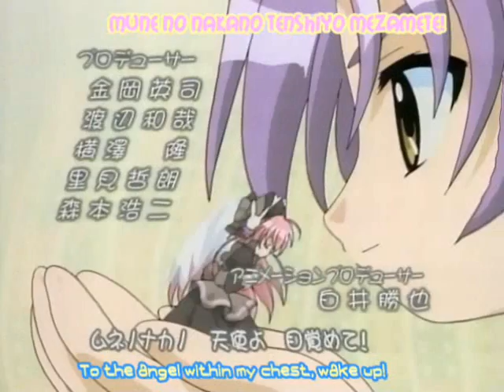pita-ten why not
do not own anything song:why not anime:pita-ten